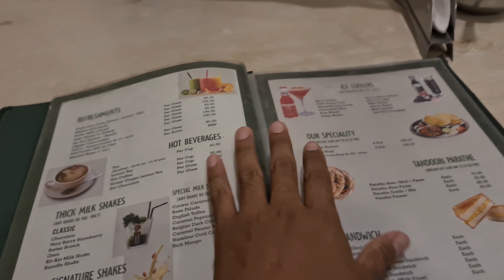Way To Mussoorie 🇮🇳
mussoorie,
mussoorie tourist places,
mussoorie song,
mussoorie trip,
mussoorie vlog,
mussoorie mussoorie,
mussoorie tour,
mussoorie news today,
mussoorie weather today,
mussoorie adventure park,
mussoorie adventure activities,
mussoorie accident,
mussoorie adventure,
mussoorie accident news today,
mussoorie accident bus,
mussoorie air safari,
mussoorie all tourist places,
mussoorie airbnb,
mussoorie and dhanaulti,
a mussoorie mystery,
air safari mussoorie,
aarush bhola mussoorie,
ayesha public school mussoorie ghaziabad,
adventure in mussoorie,
amara hill queen mussoorie,
airbnb mussoorie,
assamese mussoorie,
ahr notting hill mussoorie,
artbuzz mussoorie,
mussoorie best places to visit,
mussoorie bus accident news,
mussoorie bhatta fall,
mussoorie budget trip,
mussoorie best hotel,
mussoorie best hotels near mall road,
mussoorie bike rent,
mussoorie budget hotels,
mussoorie best resort,
bhatta fall mussoorie,
bhadraj temple mussoorie,
best hotel in mussoorie,
best places to visit in mussoorie,
bhatta falls mussoorie uttrakhand,
budget hotels in mussoorie,
bts mussoorie,
buddha temple mussoorie,
best resort in mussoorie,
best time to visit mussoorie,
mussoorie company garden,
mussoorie current situation,
mussoorie city,
mussoorie camping,
mussoorie camping fall,
mussoorie cloud end,
mussoorie cheap hotels,
mussoorie cartoon,
mussoorie current weather,
mussoorie club mahindra resort,
company garden mussoorie,
cloud end mussoorie,
club mahindra mussoorie,
camping in mussoorie,
camel back road mussoorie,
char dukan mussoorie,
cheap hotels in mussoorie,
chandigarh to mussoorie by road,
capti fall mussoorie,
cheapest hotel in mussoorie,
mussoorie dance,
masoor dal recipe,
mussoorie dehradun,
mussoorie dosa,
mussoorie dhanaulti,
mussoorie drone view,
mussoorie distance between,
mussoorie daler recipe,
mussoorie dal khichuri,
mussoorie dharamshala,
dehradun to mussoorie,
delhi to mussoorie by road,
dalai hills mussoorie,
delhi to mussoorie by train,
dehradun to mussoorie by bus,
delhi to mussoorie by bus,
dhanaulti mussoorie,
dehradun mussoorie tour,
dehradun to mussoorie by bike,
dehradun mussoorie tour plan,
mussoorie express,
mussoorie express delhi to haridwar,
mussoorie express first ac,
mussoorie express 3rd ac,
mussoorie express general coach,
mussoorie express sleeper,
mussoorie express dehradun to delhi,
mussoorie express train,
mussoorie elvish yadav,
mussoorie express 2nd ac,
elvish yadav mussoorie,
ellbee mussoorie hills,
explorer shibaji mussoorie,
everest base camp mussoorie,
explore mussoorie,
elvish yadav hotel in mussoorie,
experience of mussoorie haunted location,
eco park mussoorie,
elvish in mussoorie,
elvish yadav car in mussoorie,
mussoorie food tour,
mussoorie food,
mussoorie famous food,
mussoorie food blog,
mussoorie famous places,
mussoorie full song,
mussoorie flood,
mussoorie famous street food,
mussoorie food places,
mussoorie flats for sale,
forest hideaway mussoorie,
food in mussoorie,
fortune resort grace mussoorie,
fern brentwood mussoorie,
famous food in mussoorie,
famous places in mussoorie,
first day at lbsnaa mussoorie,
foreigners in mussoorie,
folding mussoorie,
flat in mussoorie,
mussoorie gana,
mussoorie gaan,
mussoorie ghumne ki jagah,
mussoorie george everest,
mussoorie gateway hotel,
mussoorie gun hill point,
mussoorie gurudwara rooms,
mussoorie george everest peak,
mussoorie gandhi chowk,
mussoorie guide,
mussoorie hotels,
mussoorie hill station,
mussoorie haunted school,
mussoorie hotels low price list,
mussoorie hotels on mall road,
mussoorie helicopter ride,
mussoorie horror story,
mussoorie hidden places,
mussoorie hidden waterfall,
mussoorie hotel with best view,
haridwar rishikesh dehradun mussoorie tour plan,
haridwar to mussoorie,
hotels in mussoorie,
haridwar to mussoorie by bus,
haridwar rishikesh mussoorie tour,
haridwar dehradun mussoorie tour,
hathipaon mussoorie,
haridwar to mussoorie road trip,
hidden waterfall in mussoorie,
happy valley mussoorie,
mussoorie ias training centre,
mussoorie in july,
mussoorie in june,
mussoorie international school,
mussoorie in august,
mussoorie in september,
mussoorie in december,
mussoorie in winter,
mussoorie in may,
mussoorie in monsoon,
dehradun,
dehradun tourist places,
dehradun dehradun,
dehradun city,
dehradun vlog,
dehradun airport,
dehradun academy,
dehradun best places to visit,
bhai dehradun,
best places in dehradun,
best momos in dehradun,
best food in dehradun,
best cafe in dehradun,
dehradun cartoon,
dehradun city tour,
dehradun college,
dehradun cafe,
dehradun explore,
dehradun food
india,
india today live,
a indian,
a indian boy dancing